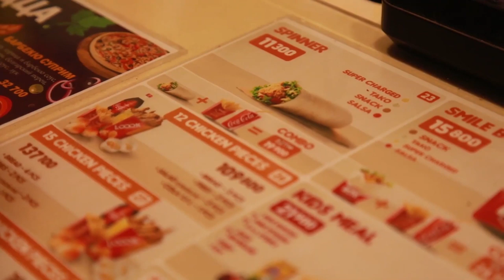Савол: Аппаратда сўйилган товуқ ҳалолми?!